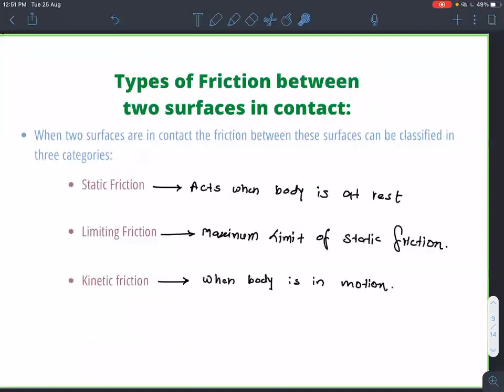Lect#3 | FRICTION | class 11 | JEE | NEET